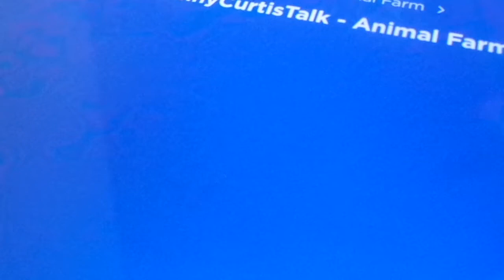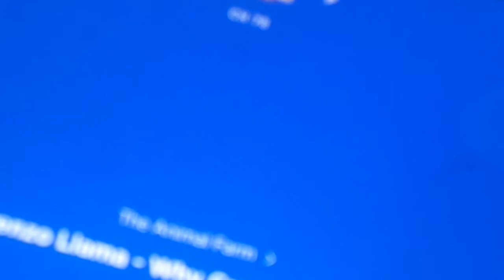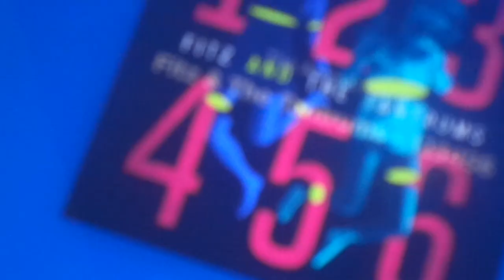Kenny Voice Track show - Animal Farm Phone call